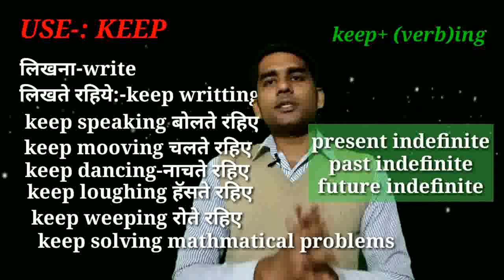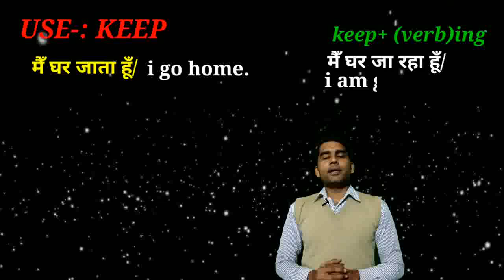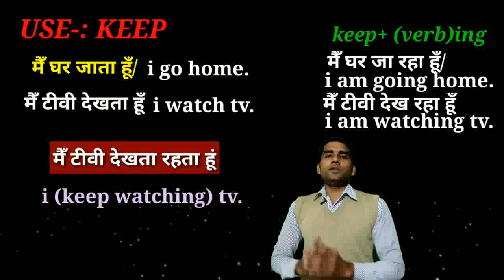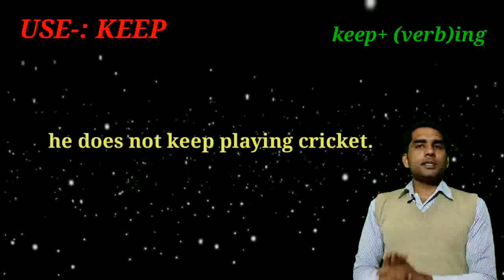english bolna seekho bas 5 minutes me (easiest way to learn how to use keep)killer grammar trick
these days english has become a fashion so every body have wish learn english and to be a fluent english speaker
so if you have intrest to learn it simply watch this vedio and practicise at your daily life

in this vedio I have tried to make easy to learn uses of keep